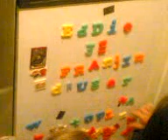Father chilling 25th march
Father down at Likemind promotions house chilling